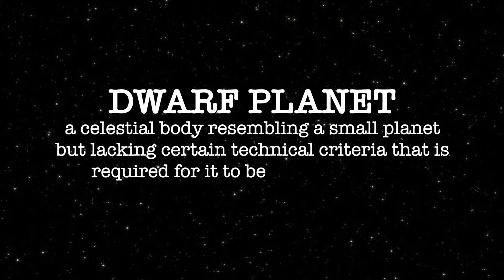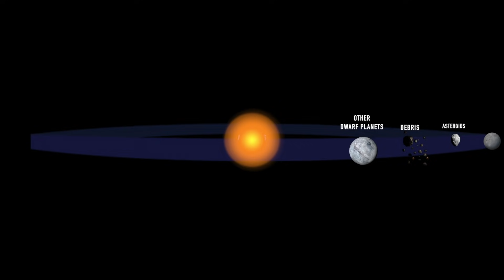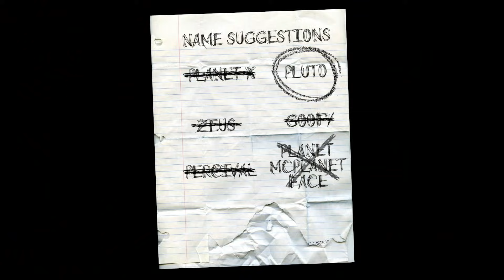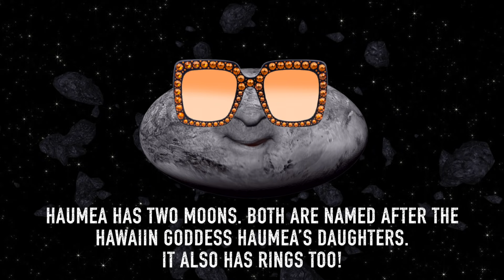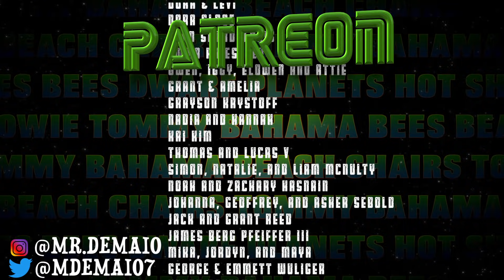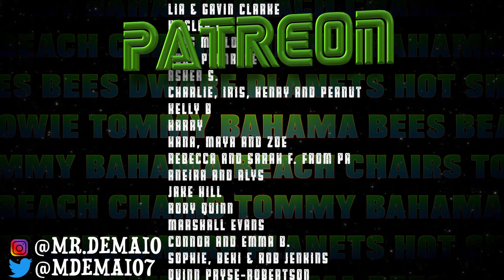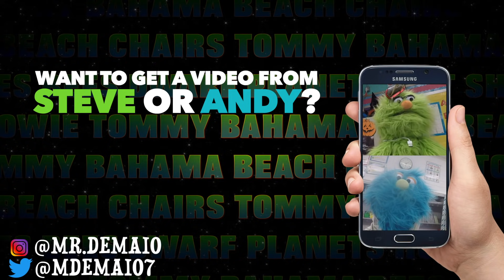Dwarf Planet Facts!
Follow Mr. DeMaio as he learns everything there is to know about the Dwarf Planets in our solar system!

Discover why Pluto isn't a planet anymore, what makes a dwarf planet a dwarf planet, and get an in depth look at Ceres, Pluto, Haumea, Makemake, and Eris.

Mr. DeMaio's BOOK! The BIGGEST Stuff in the Universe

Mr. DeMaio's OTHER BOOK! Record Breaking Natural Disasters